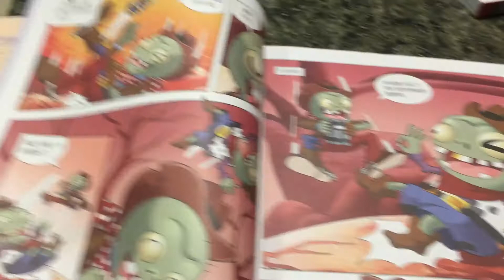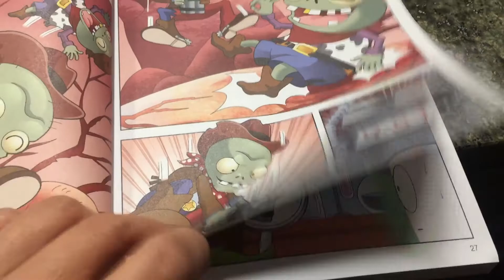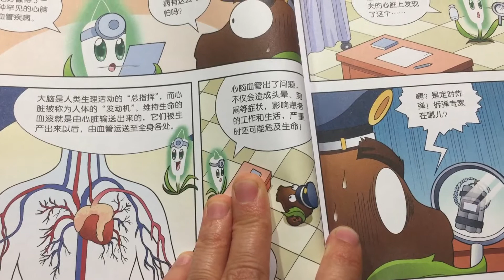【植物🌳大战僵尸🧟‍♂️2】《人体漫画 超级病菌大对抗》—心脑血管疾病究竟有多可怕？Plants VS. Zombies pvz